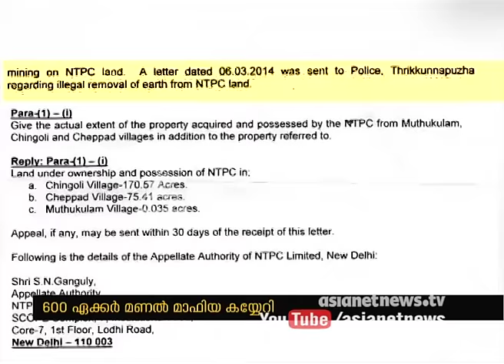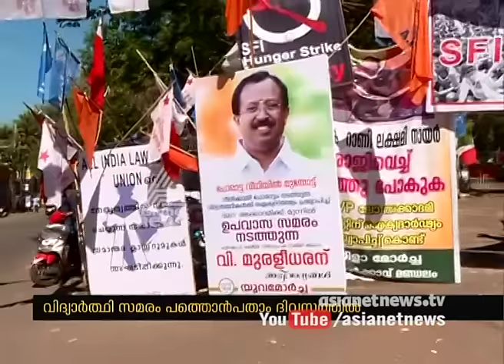News@1 29 Jan 2017